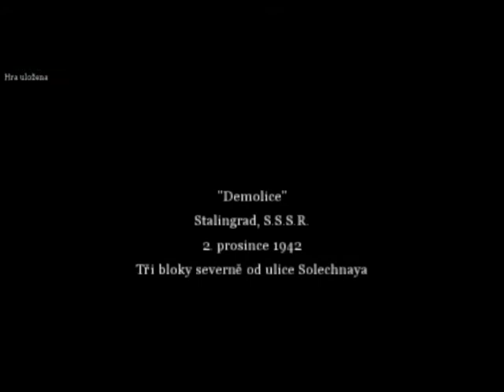Call of Duty 2 Gameplay--Stalingrad, S.S.S.R. (Demolice)